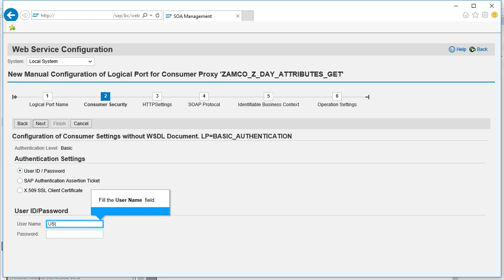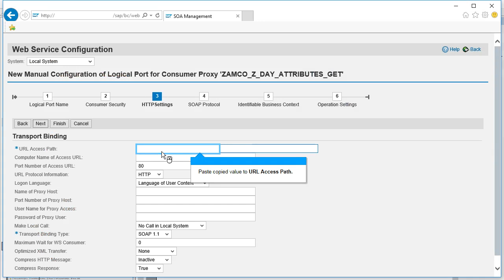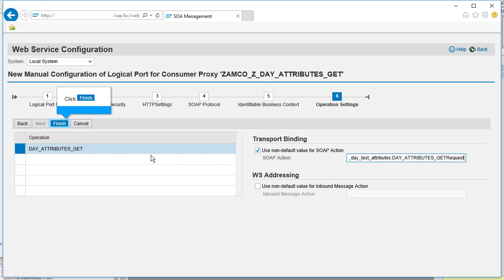SAP ABAP: How to create Logical Port manually for a Service Consumer in SOAMANAGER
How to create Logical Port manually for a Service Consumer in SOAMANAGER